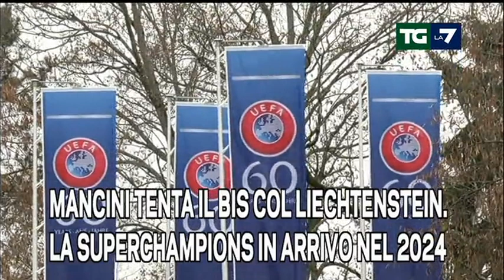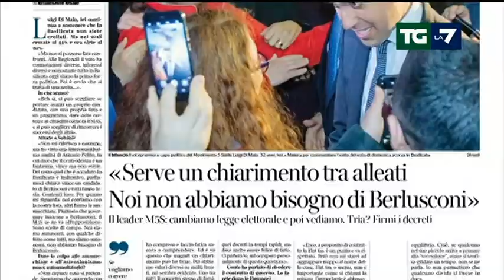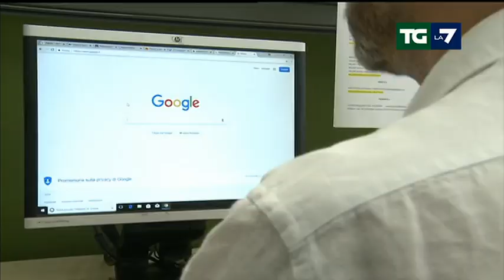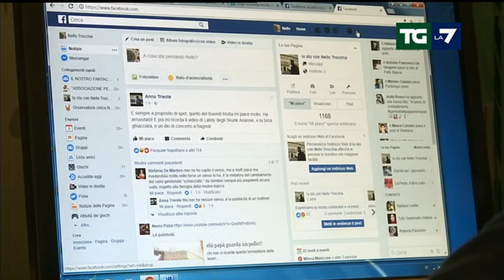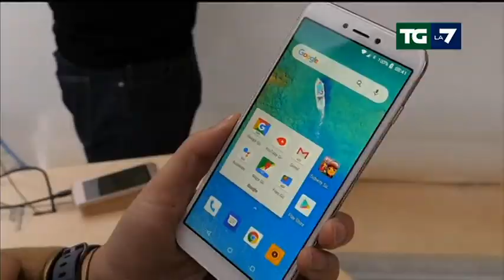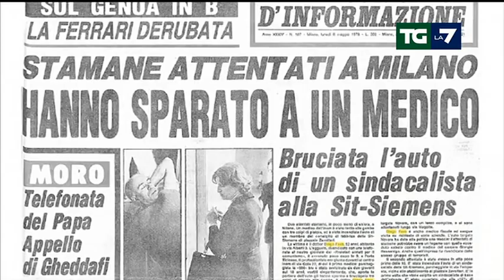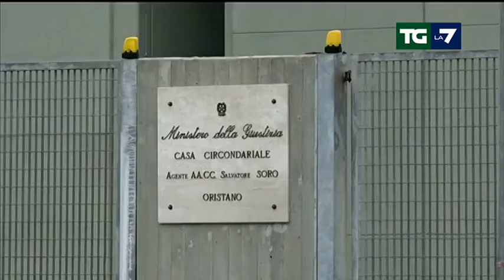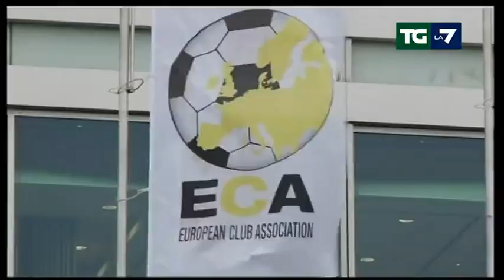Edizione delle ore 13.30 del 26/03/2019